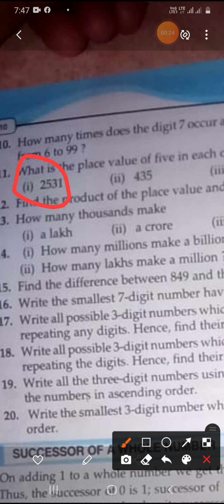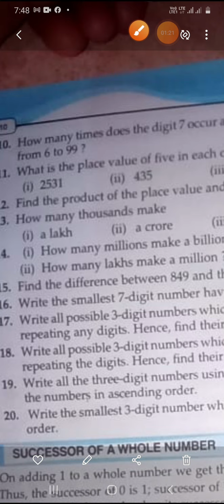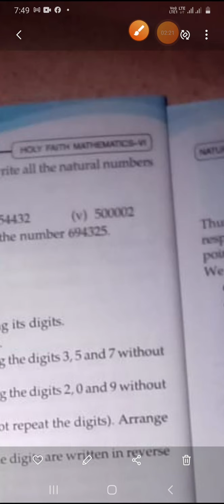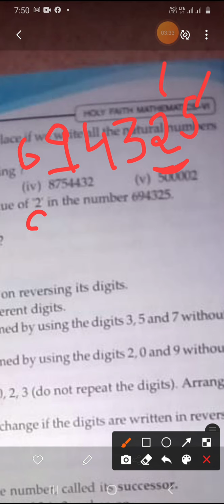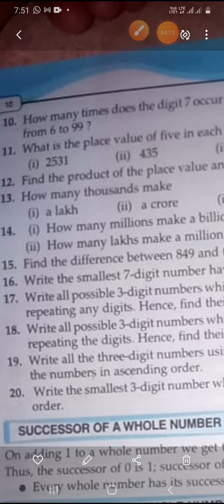class 6th mathematics Natural and Whole Numbers Ex-2a Q.11,12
class 6th mathematics Natural and Whole Numbers